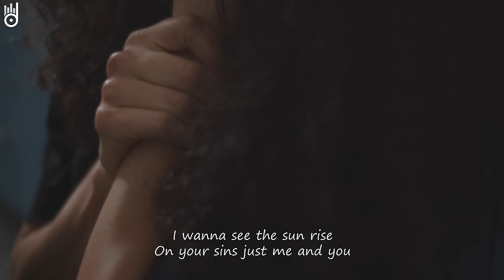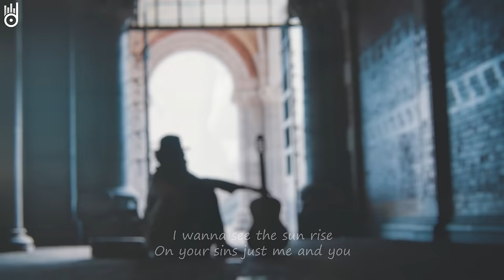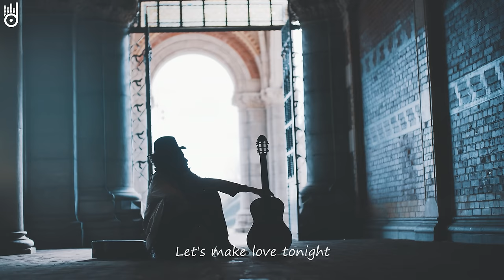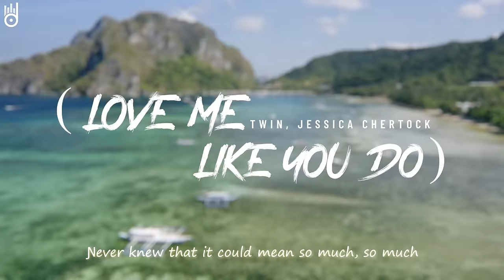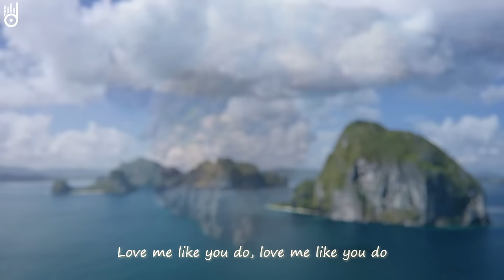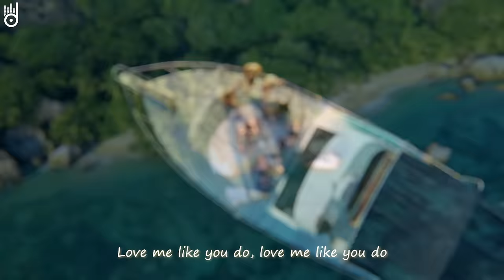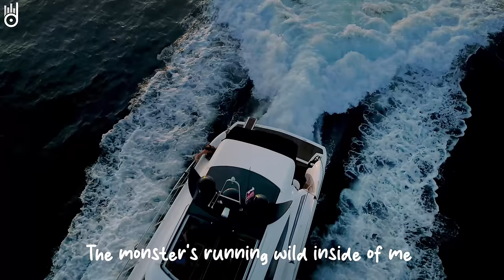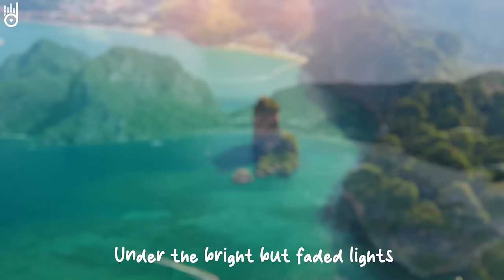Alan Walker, Dua Lipa, Coldplay, Martin Garrix & Kygo, The Chainsmokers Style 🔥 Summer Vibes #38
00:00 HALUNA, Le Bober - Dusk Till Dawn
03:01 Twin, Jessica Chertock - Love Me Like You Do
06:09 Veronica Bravo, Le Bober - Faded
08:54 Dj Goja, Magic Phase - Calm Down
11:56 Dj Alex Man, Dj Diac, HALUNA - I’m Blue
15:07 Dj Goja - People
17:58 Le Bober - High On Life
20:29 LexMorris, Sara Phillips - Somebody That I Used To Know
23:08 PHURS - Sugar
25:35 Harddope, LexMorris, Veronica Bravo - Flowers
27:50 Alosa, Solina - In The Dark
30:34 Cale, Janet Tung - Cold Water
33:10 Max Martis, Elise Lieberth - Let You Love Me
35:48 Rachel Morgan Perry, T'art - Lavender Haze
39:11 Lavaros, Jasmine Crowe - Symphony
42:22 Alosa - Reality
44:47 Alosa, Veronica Bravo - Scared To Be Lonely
47:44 Boostereo, HALUNA - Apologize
50:33 LexMorris, HALUNA - Summertime Sadness
53:14 Solven, LexMorris, Veronica Bravo - Infinity
55:59 Twin, Veronica Bravo - We Don't Talk Anymore
58:59 Alban Chela, Mike L, Elise Lieberth - Perfect
1:01:15 Twin, Janet Tung - Sex